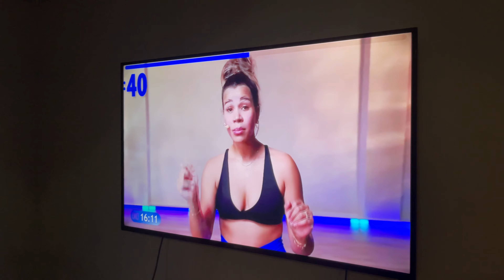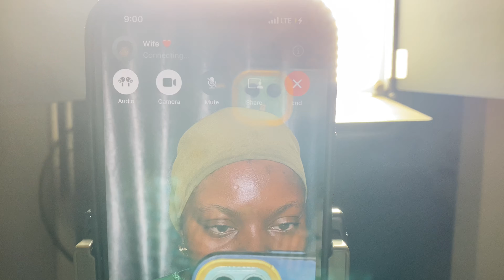WEEKLY VLOG | FILMING FOR OUR PODCAST, SITE VISIT & BUSINESS UPDATES | VLOG 001/2024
I hope you enjoy this vlog!! xo

MUSIC CREDIT